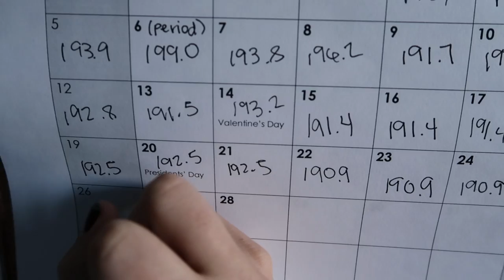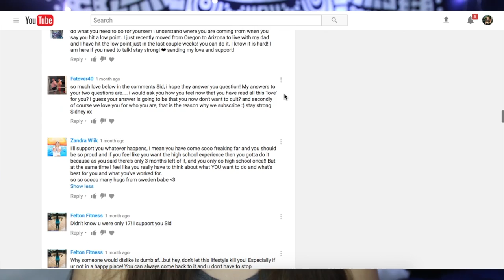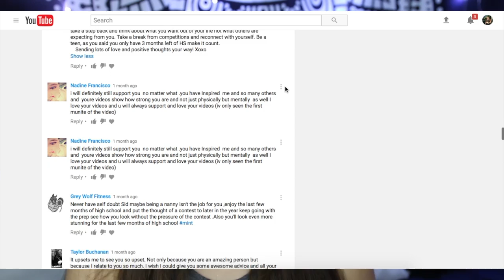I OWE YOU ALL AN EXPLANATION...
❤ Let's Talk! ✉

Discounts!!

✺FAQ✺
Name: Sidney
Age: 17 (12th grade)
Camera: Canon Rebel T3i
Partnered: StyleHaul